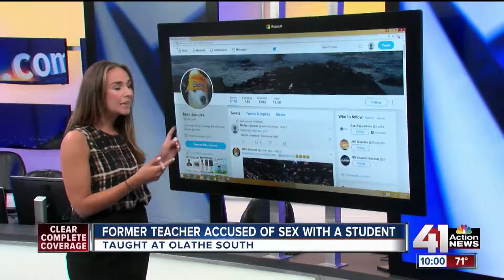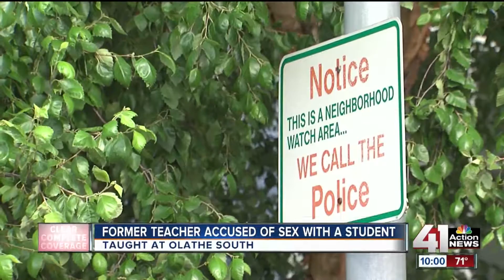06-30-2017 10PM OLATHE SOUTH TEACHER HAVING SEXUAL RELATIONS WITH A STUDENT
REPORTER: ARIEL ROTHFIELD
PHOTOGRAPHER/EDITOR: DARRIUS SMITH